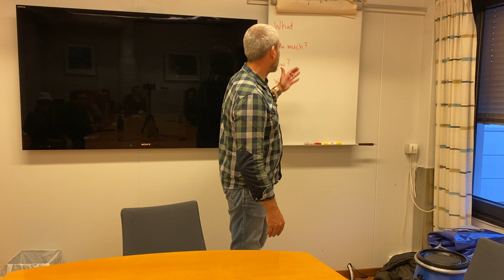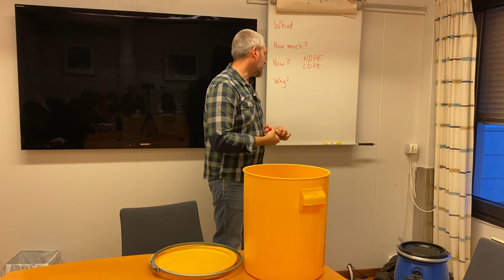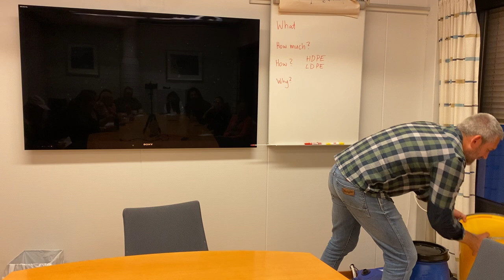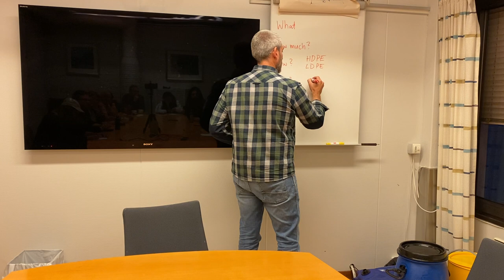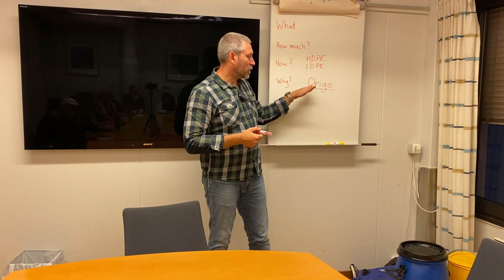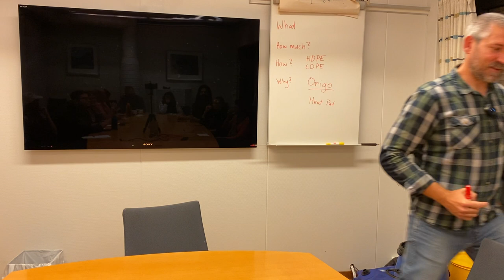Food Prepping Fundamentals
This is a video of a food prepping workshop I ran in Norway. Here we cover what types of food to store, how much to store, how to store it and why. We cover the different plastics used for storage containers and their pro's and cons, and the size of container I recommend. I also include some tips on nutrition and ways to supplement your food with wild foods.